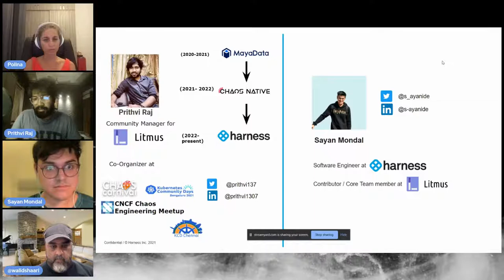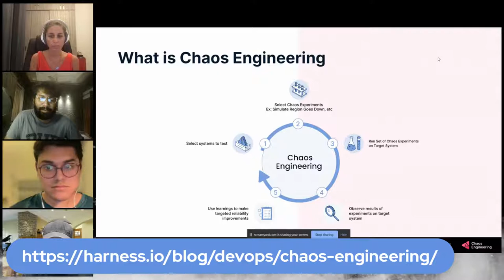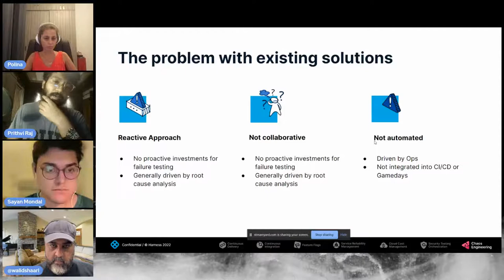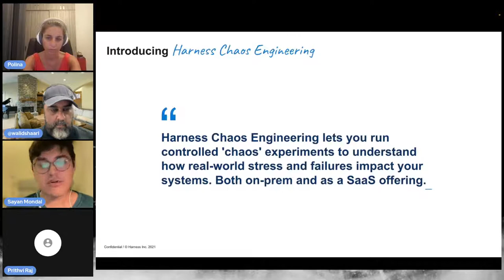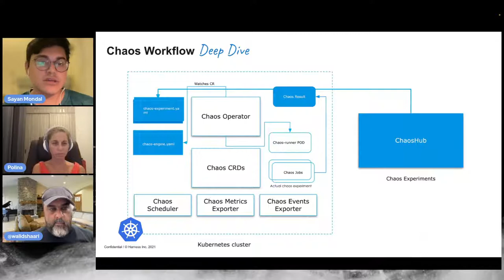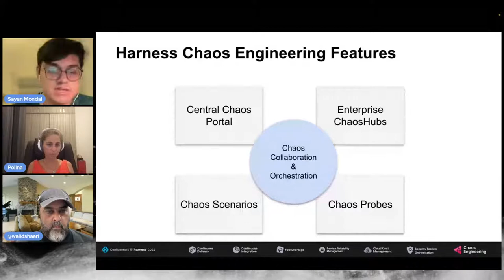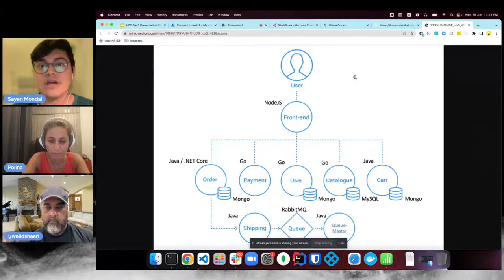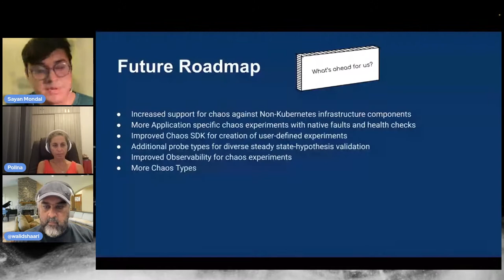Let's talk Chaos Engineering with Harness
How can Cloud-Native environments continue to run smoothly as they grow and include more services? The only constant changes. We live in a world where technology is progressing at a rapid speed in every direction. With technologies like Kubernetes, apps perform considerably better in terms of performance. We don't have outages as regularly as we did five years ago. But everything comes at a cost, greater innovation brings more complexity, making it a never-ending game to stay on top of application dependability concerns.

There are business-critical services and apps operating on Cloud-Native infrastructures today, and Chaos Engineering has emerged as a compelling technique for improving the millions of applications in production. In this talk, we’ll take a look at how automated Chaos can be achieved with LitmusChaos powered Harness Chaos Engineering platform and also observe how Harness Chaos Engineering combines adjustable contexts to automatically initiate chaos experiments as application states change. You’ll get a clear idea of how chaos engineering affects the larger community and also how LitmusChaos and Harness Chaos Engineering can be a solution the masses should adopt.